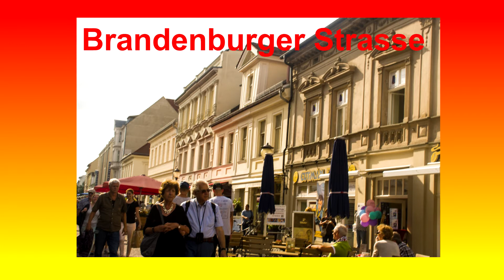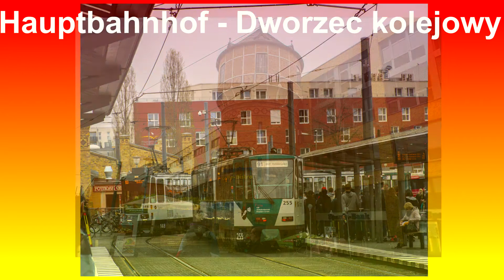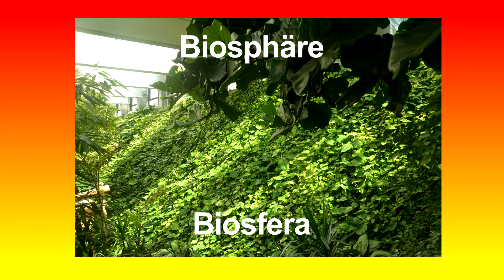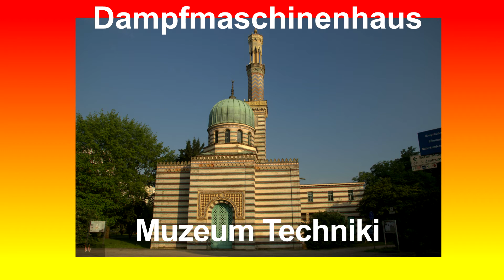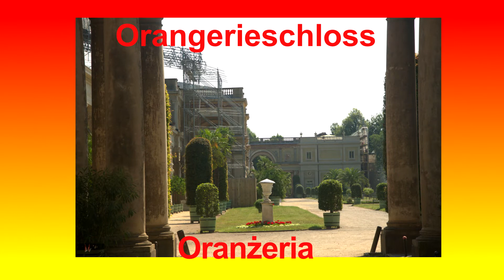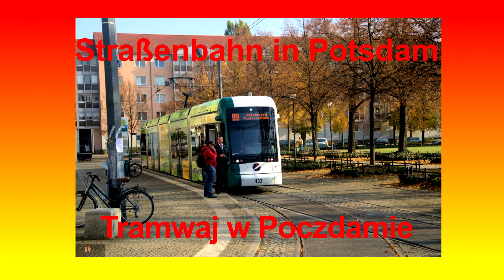Wędrówki po Europie 3/2021,Potsdam na zdjęciach